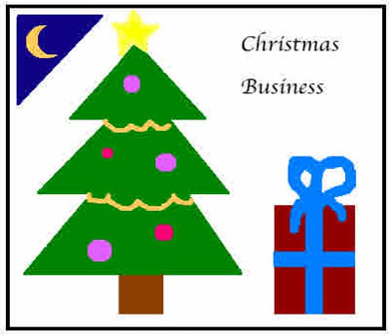09 - Jingle Bell Rock - Greg Loftus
From Greg Loftus' album "Christmas Business"